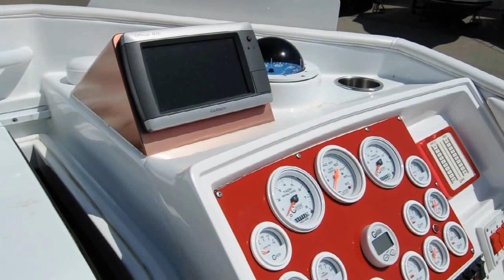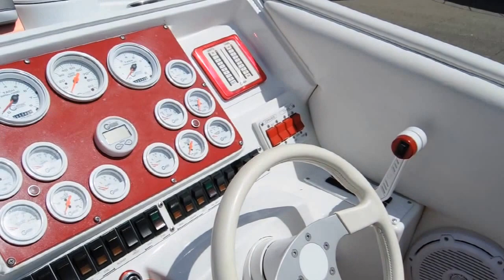1989 Cigarette 35 Cafe Racer -- SOLD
(CURRENT OWNER OF 3-YEARS) SELLER HAS INVESTED HEAVILY INTO THIS 1989 CIGARETTE 35 CAFE RACER, WE FEEL SHE'S AMONGST ONE OF THE BEST OPPORTUNITIES AVAILABLE IN THIS SEGMENT OF THE MARKET -- PLEASE SEE FULL SPECS FOR COMPLETE LISTING DETAILS.

Freshwater vessel since new this vessel features Twin MerCruiser 502-Magnum MPI 420-hp Gas Engine's with Bravo I Sterndrives and only 600 hours (Note Vessel Re-Powered w/Current Engine's!)  Notable features include but are not limited to the following:  Matching Tri-Axle Trailer, Cabin w/Sleeping Accommodation's for Two, Enclosed Head, Bolster Seating (Helm/Companion), Snap-in Snap-out Cockpit Carpeting, Garmin 740 (Color) GPS/Chartplotter, Custom Sound System w/(2) AMP's/Sub's/JL-Audio Speakers & Helm Mounted Remote Control w/iPod/MP3-Connection, Silent-Choice Exhaust, 4-Blade Stainless Steel Propellers, K-Plane Trim Tabs w/Mechanical Indicators, Power Engine Hatch Lift, Cockpit & Deck Cover, and MUCH more!

Broker Notes:  Owner is an experienced skipper (multiple vessel owner) who has spared no expense in updating and caring for this fine vessel...$23k in receipts on file for recent mechanical upgrades / maintenance!  Note Deck Professionally Re-Painted, New Custom Sound System, New Garmin NAV System w/Custom Fabricated Helm Mount, New Silent Choice Exhaust, Custom Painted Trailer w/(6) Newer Tires & Spare.  Always rack/hoist kept.  Seller will consider 27 Magnum Flat-Deck for partial trade.  Highly recommended by listing agent!